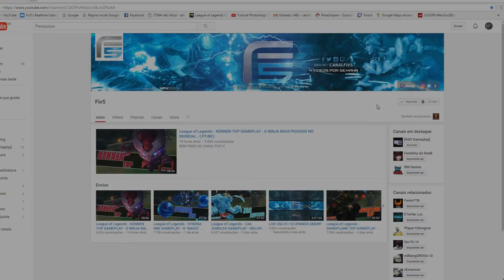League of Legends - ELISE JUNGLER GAMEPLAY - SEGUNDO JG MAIS VI333q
BEM VINDO AO CANAL  FIV5 !!!

League of Legends - ELISE JUNGLER GAMEPLAY - SEGUNDO JG MAIS VISADO DO MUNDIAL - [ PT-BR ]

CAMPEÕES MAIS PIKCADOS DO MUNDIAL.
MUNDIAL DE LOL 2016.
ELISE JUNGLER.